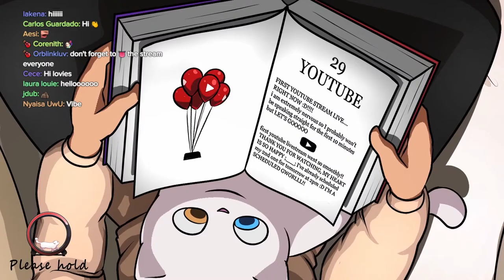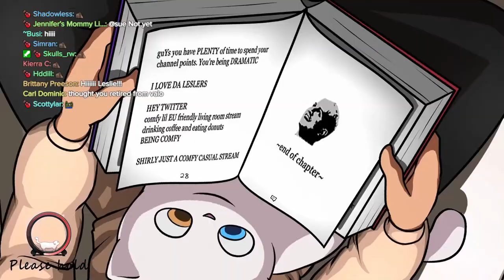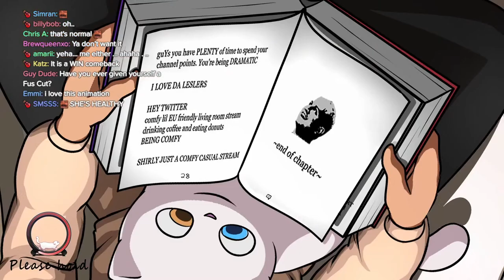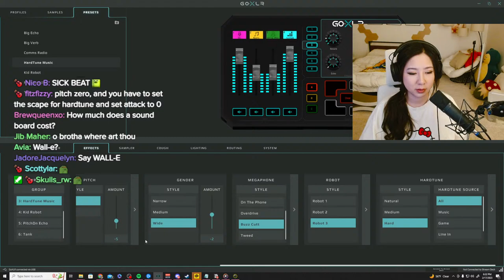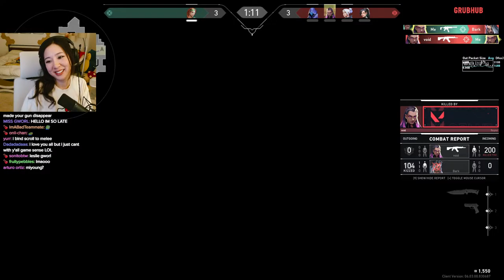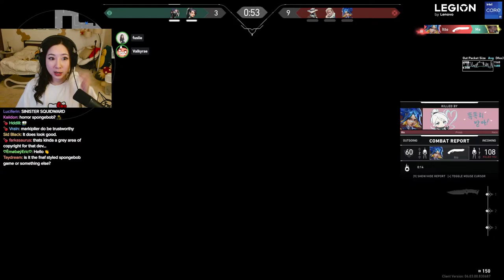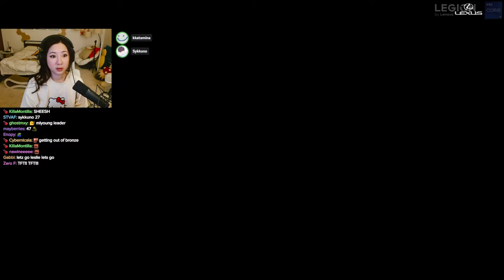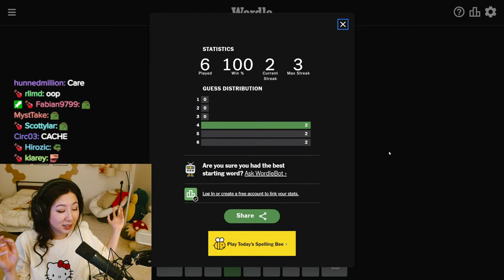VALORANT WITH RAE MIYOUNG SYK JANET :D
Timeline
00:00:00 Intro
00:06:30 Just Chatting
00:34:27 Valorant
02:49:19 Just Chatting
02:56:43 Outro